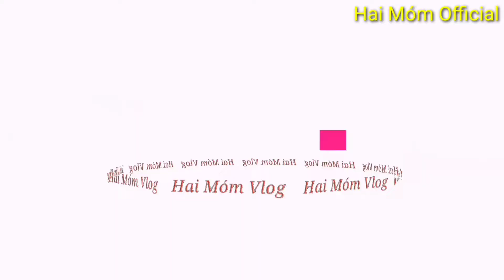Bẫy Bìm Bịp Bằng Chim Giả Rất Hiệu Quả Luôn Cả Nhà #11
- Cả nhà và các bạn thân mến, Kênh Hai Móm Official chuyên bẫy chim bìm bịp và hướng dẫn cách bẫy bìm bịp vùng nông thôn tây nguyên, Hai Móm cố gắng ra nhiều video gửi đến cả nhà và các bạn, mong các bạn luôn ủng hộ để Hai Móm có thêm động lực ra nhiều video hay chia sẻ cùng cả nhà và các bạn.
- Hai Móm mong chờ được sự yêu mến của cả nhà và các bạn thân thương, cả nhà và các bạn thương tình ủng hộ xin Đăng Ký Kênh giúp Hai Móm có thêm động lực công công việc cũng như ra nhiều video hay nha, Hai Móm xin chân thành cảm ơn cả nhà ủng hộ ạ.

Hai Móm cảm ơn các Bạn đồng hành cùng Hai Móm, chúc các Bạn thêm thành công
- Cảm ơn tấm lòng của các Bạn
- Chân thành xin cảm ơn,
- Trân Trọng
- ASIA COMMERCIAL BANK : ACB: 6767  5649